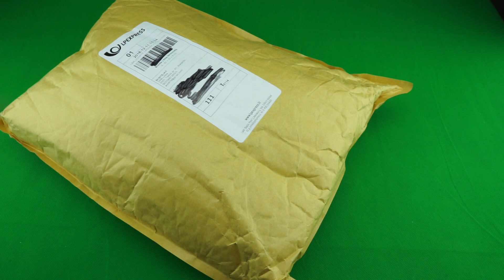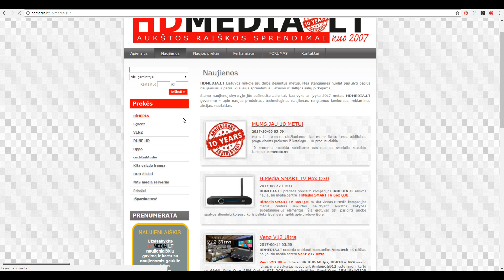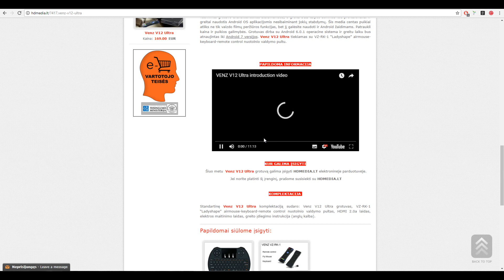Dovanų idėjos Kalėdoms! Sėklos ir milteliai iš CHIA sėklos.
Prekė: Sėklos ir milteliai iš CHIA sėklos

---o--- PAPILDOMA INFORMACIJA ---o---
Filmuota su: Sony A7 II
Video redaktorius: PowerDirector 14